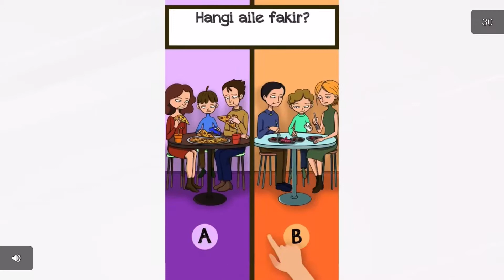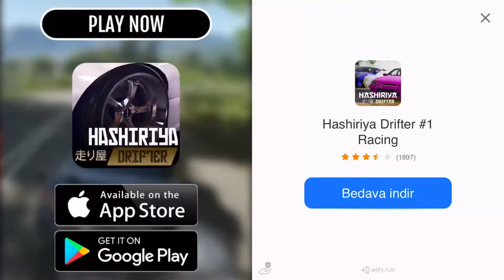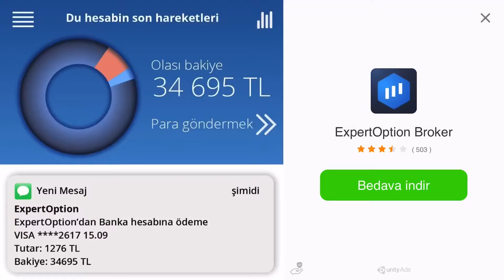ARABADAN DUMAN ÇIKMAYA BAŞLADI !! (Direksiyonlu Araba Oyunları / Araba Oyunları Oyna)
Merhaba arkadaşlar. Bugün araba, direksiyonlu araba oyunları, polis araba, ambulans araba oyunları oynadık. Umarım beğenirsiniz.

✔️ BEĞEN

✔️ YORUM YAP

• Diğer videolarımıza göz atın

✔️ Gerçek Araba Oyunu // Real Car Games HD #1 - Gameplay 🚗 🏎